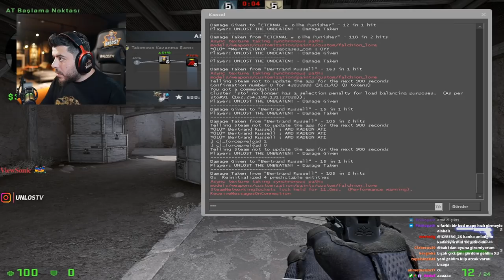unlost BUGLI BIÇAKLA CS GO OYNUYOR